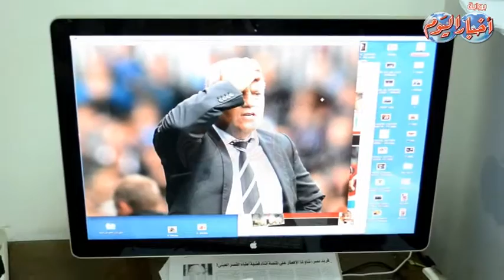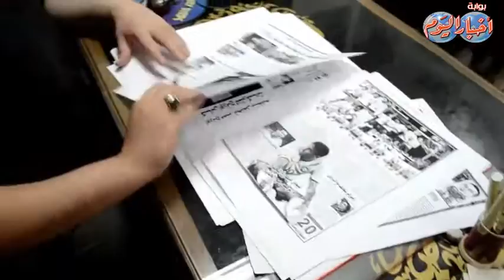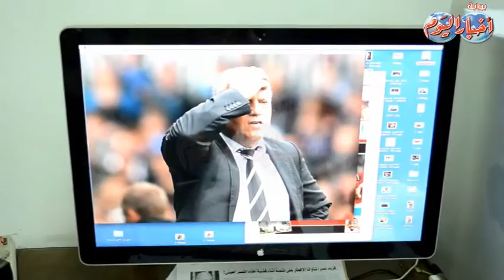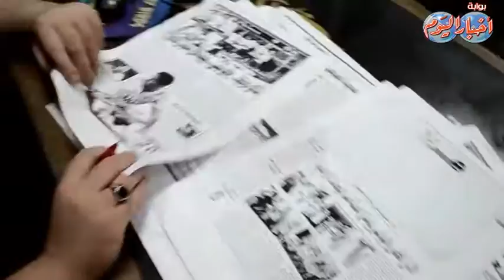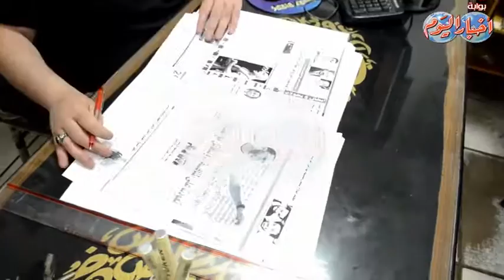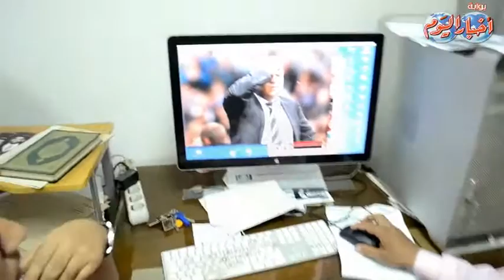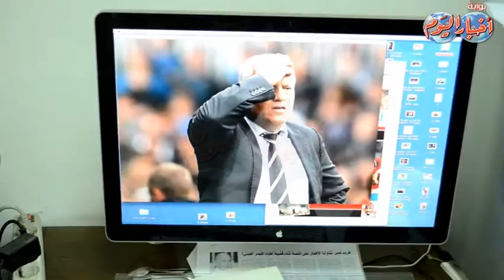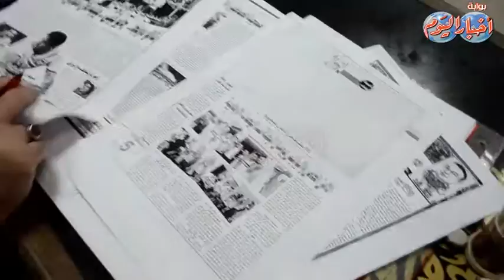شارع الصحافة.. أخبار الرياضة سيناريوهات تصدرالأهلي بطولة الدوري